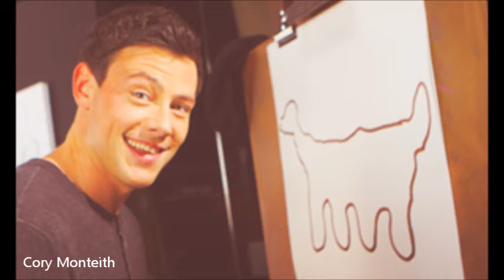Glee - Photos de "Fox Campaing drow" (La campagne de dessin de la FOX)